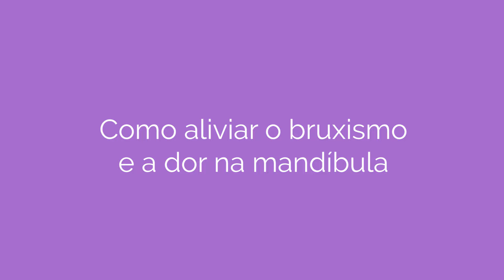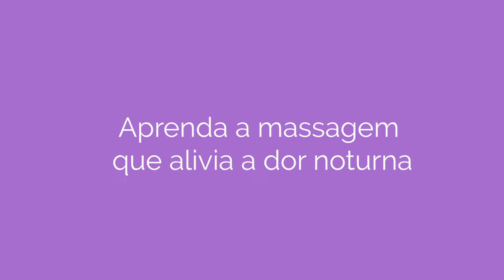ATM e bruxismo: faça essa massagem facial para aliviar a dor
Descubra em 7 dias a dor crônica do corpo em 2023. Increva-se no Workshop gratuito de 2 a 8 de janeiro. Aperte aqui➡️

De acordo com a OMS, cerca de 30% da população mundial sofre com o bruxismo, que nada mais é que uma desordem funcional caracterizada pelo ranger e apertar dos dentes.

E no Brasil esse número é maior: 40%, sendo as mulheres as mais afetadas.

O estresse, a ansiedade e a tensões podem estar atrelados ao bruxismo.

No vídeo de hoje, eu trago uma sequência de movimento para amenizar e se livrar dessas dores!

🏃‍♂️ Me siga no Instagram: @kellylemos.oficial